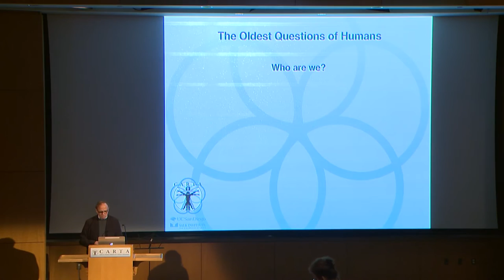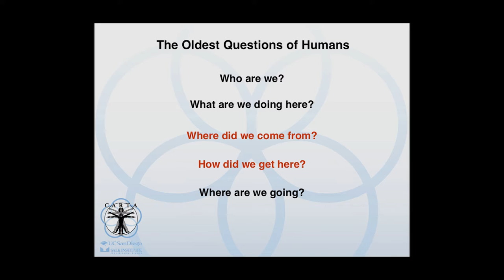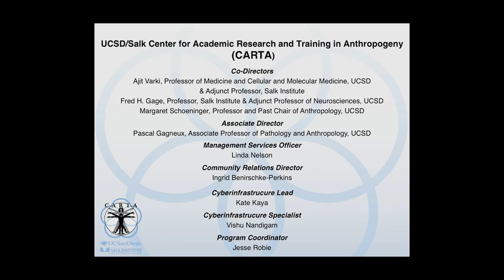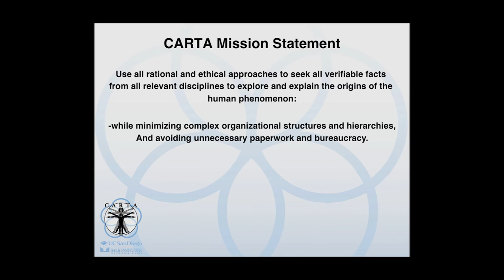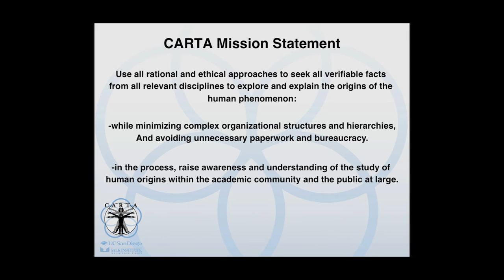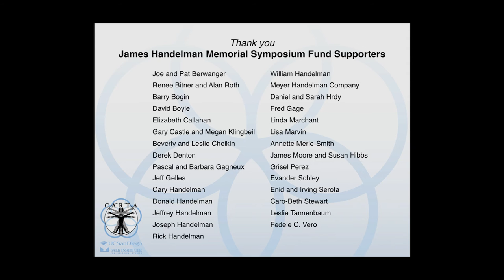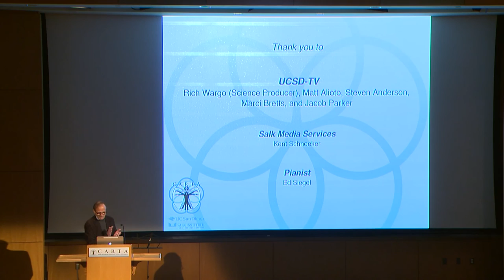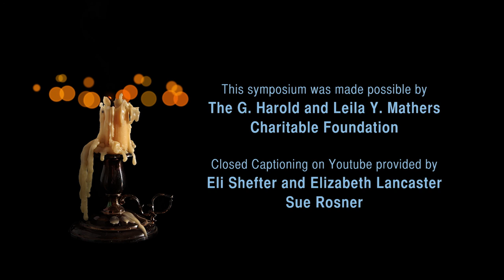Awareness of Death and Personal Mortality: Implications for Anthropogeny - Welcome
Fred Gage opens the CARTA symposium Awareness of Death and Personal Mortality: Implications for Anthropogeny. Recorded on 03/03/2017. Series: "CARTA - Center for Academic Research and Training in Anthropogeny" [Humanities] [Science] [Show ID: 32058]